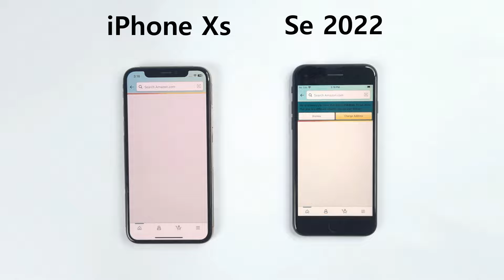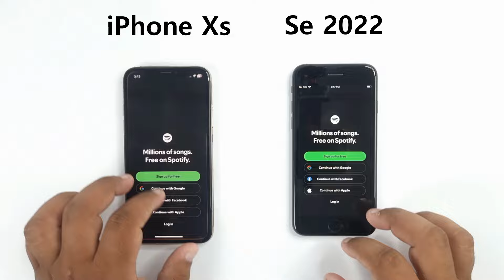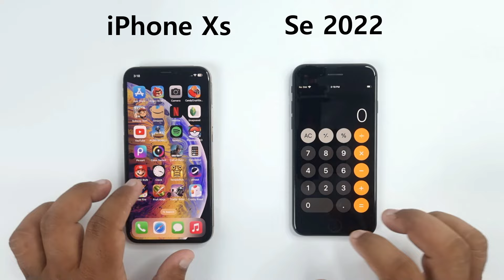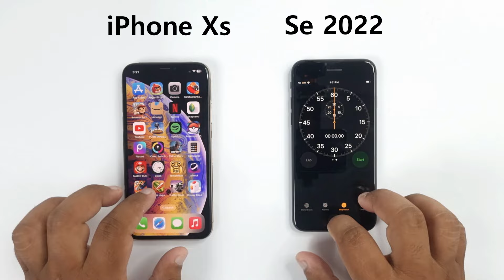iPhone Se 2022 vs iPhone Xs - 2024 SPEED TEST!